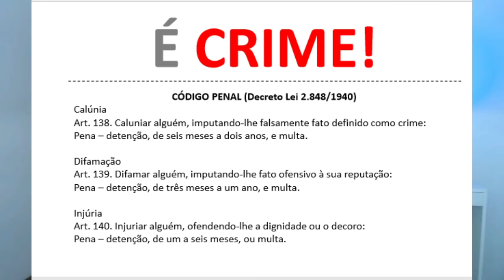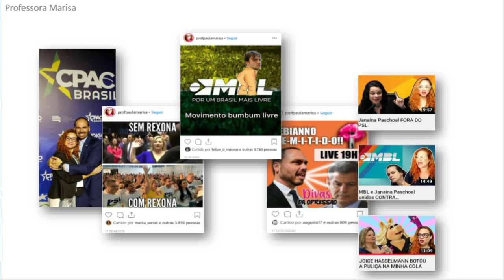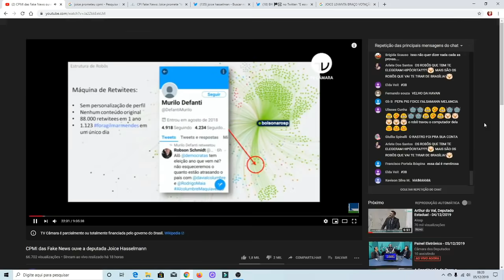JOICE HASSELMANN ME COLOCOU NA CPMI DA FAKE NEWS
Ontem a deputada Joice Hasselmann esteve na CPMI da fake news e citou, entre outros, o meu nome. Neste vídeo um breve resumo com os melhores momentos para darmos risadas.

Link para ser um dos apoiadores do novo documentário do Brasil

Para sugestões e parcerias entre em contato pelo email

Música

Thor's Hammer